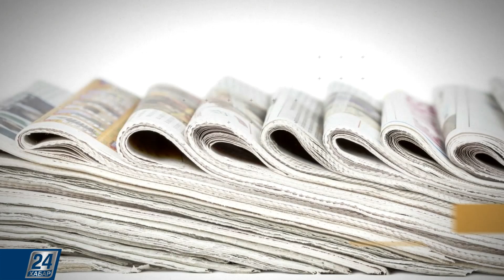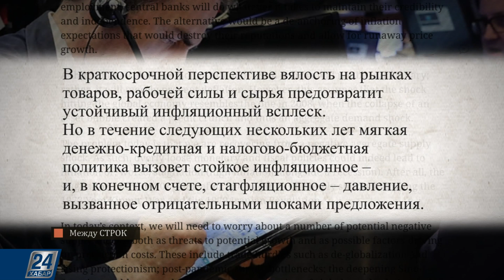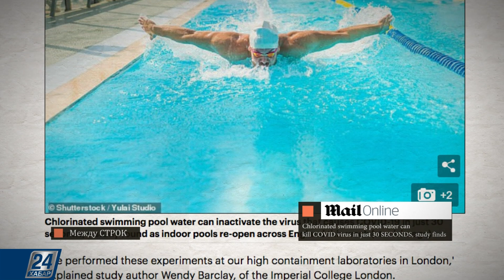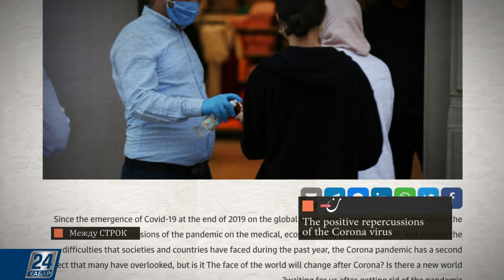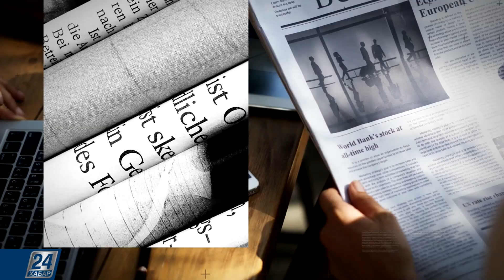Ждать ли нам миру стагфляции? | Между строк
Из материалов зарубежной прессы:

- Ждать ли нам миру стагфляции?

- Хлорированная вода в бассейнах может инактивировать вирус, вызывающий COVID-19, всего за 30 секунд;

- Обратная сторона пандемии;

- Финские учёные создали процессор и чипы, которым не нужен ток.